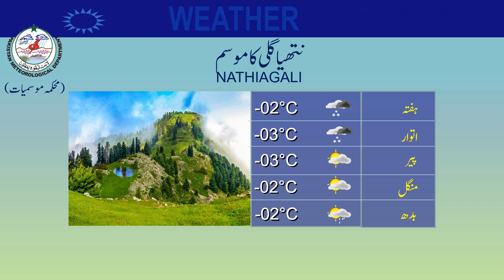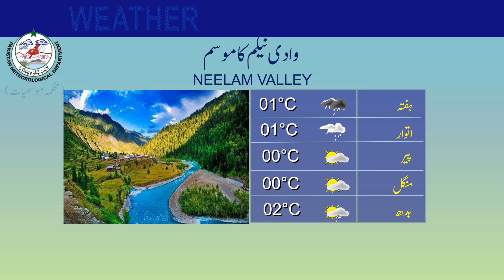Weather Update for Tourists | 01-03-2024